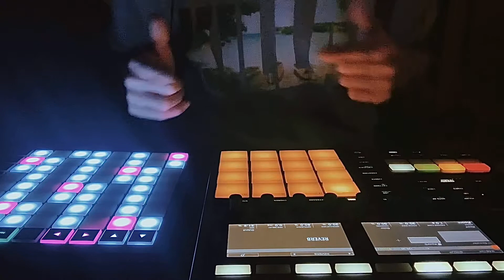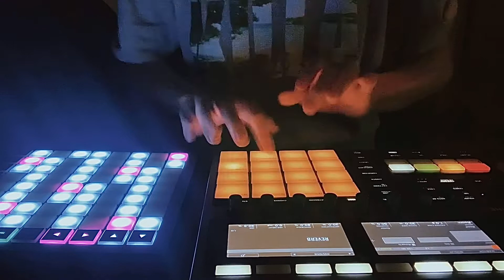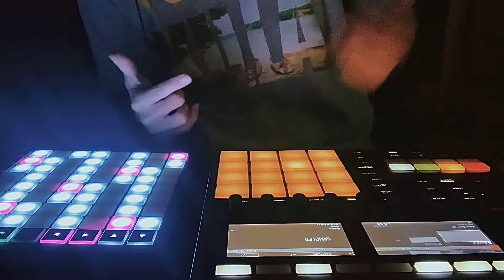Sampling 『 Ibrahima "Boka" Camara 』 Maschine+ Beat Making ♬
Djembeソロ動画で大好きなIbrahima "Boka" Camaraをサンプリングしてみました。

これからもタップダンスで踊るためや、ライブで演奏するための曲を作っていきます👍
踊りたいという方がいたらぜひ言ってください～🔥

I am creating a sound for TAP DANCE ♬

他にもこんなチャンネルやってます♬

★TAP LESSON★

寝屋川
◆STUDIO SUNNY HOOD
18:00～19:00 (Mon) KIDS
19:00～20:30 (Mon) 一般

豊中市上新田
◆Fucci Music School
16:30-17:30 (Tue) KIDS
19:00-20:00(Tue) 一般

心斎橋
◆STUDIO LAB3
17:30-18:30 (Wed) KIDS

御影
◆STUDIO MODERN MILLIE
17:45～18;45 (Thu) KIDS
18:50～20:15 (Thu) 一般

大和西大寺
◆ピースクラブ
17:30～19:00 (Sat)

天王寺
◆STUDIO TURTLE
18:00～19:00(Sun) BEBOP
19:00～20:00(Sun) TAP

千林 マンスリーWS
◆STUDIO ESSE
13:30～15:00(Sun) TAP 毎月第3日曜日
都合により変更する月があります。